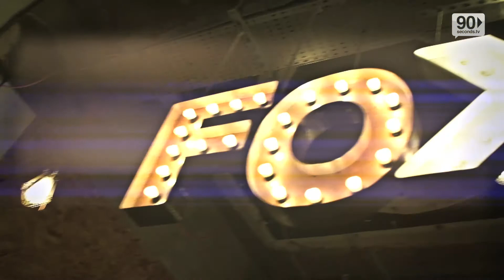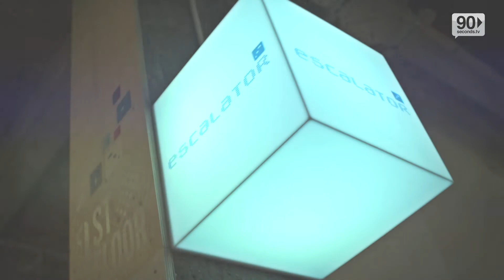Central Working - Take The Roof Off 18.6.14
Central Working hosted a party in the work space in Whitechapel. Watch what happened.

Central Working - Take The Roof Off 18.6.14 is produced for Central Working - Central Working - The Ideal Environment for Growing Businesses

Video Production by: 90 Seconds UK - Online Video Production & Video Marketing - London, UK, United Kingdon
90 Seconds is the Best Video Production company in the UK. We have produced over 3,000 online videos in London and Nationwide, making 90 Seconds the best online video marketers in UK.

As a leading Video Producer we enable any small business or corporate to get high quality, low cost, fast turn around, hassle-free videos for websites. 90 Seconds does Corporate Video Production and Video Marketing for The United Kingdoms biggest brands and UK Government agencies. We are also the UK Small Business Youtube Video marketing experts and are a leading Tourism Video Production Company in UK.

90 Seconds has a unique cloud video production platform that supports the entire production process enabling you to login and manage your video production online with 90 Seconds and collaborate with the 90 Seconds team and a crowdsource community of approved video freelancers on the platform.

90 Seconds are a global Video Production company which started in NZ with bases in London, UK and Auckland, New Zealand, we also operate remotely in Australia, Singapore, Europe.